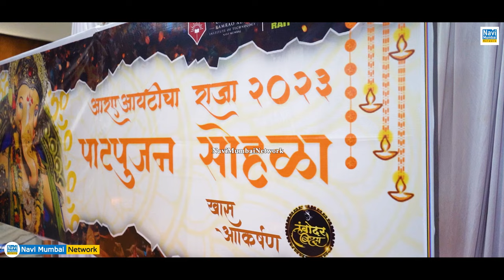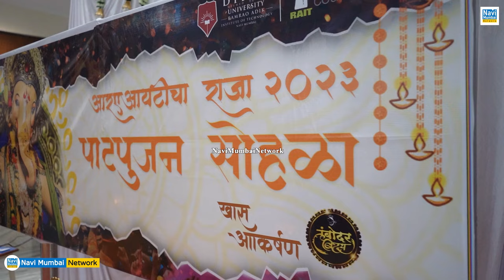D.Y Patil -Ramrao Adik Institute Of Technology | RAIT - Student Union Council | RAIT CHA RAJA 2023